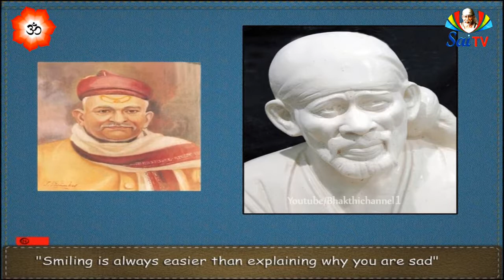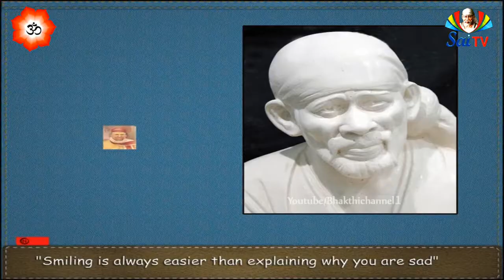SAMARDA SADGURU EPISODE 24 PART 2 YouTube